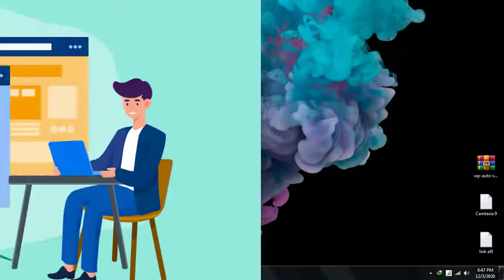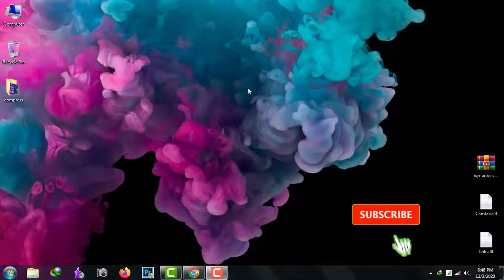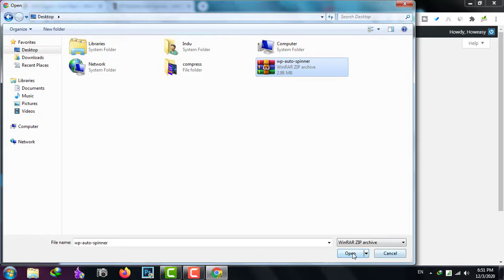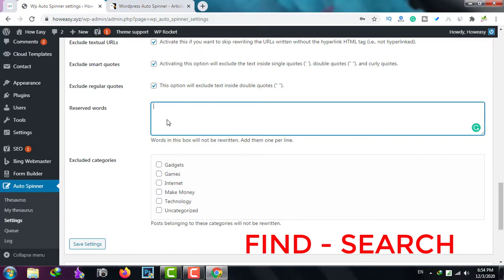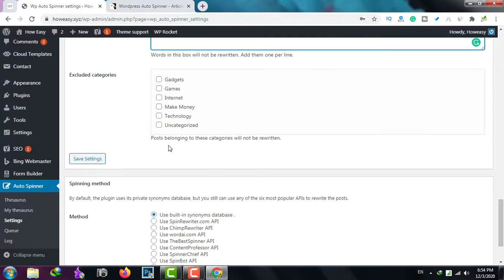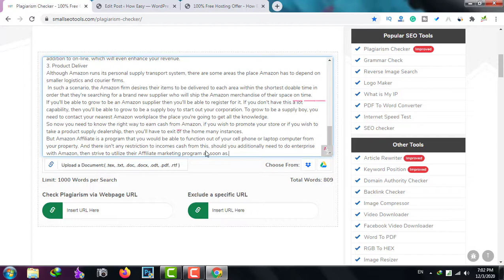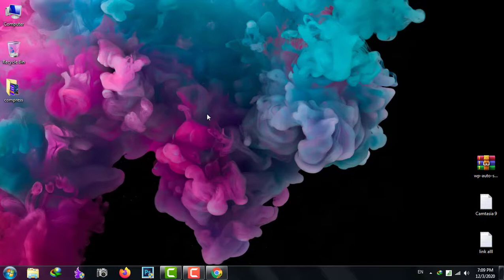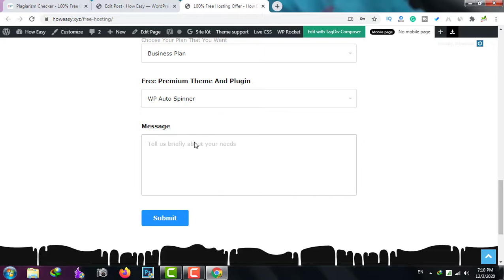Unique article generator | Best Plugin For Article Rewriter | Adsense Approval Trick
Write Unique Content | Best Tool For Article Rewriter | Adsense Approval Trick

Article spinner tool which helps you to get unique and fresh content. if you are a blogger this tool really helps you a lot.

article rewriter reviews
WordPress spintax plugin
WordPress auto spinner plugin free
WordPress auto spinner v3 7.1 articles rewriter

Note: This Video uses for Education. In addition, these channel videos are fine for the family. We don't teach any other illegal things.